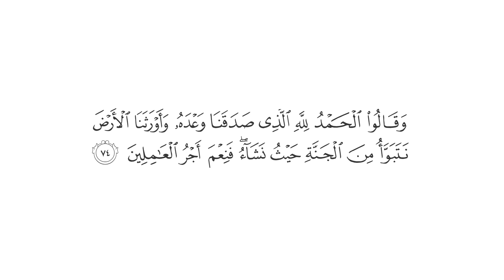تفسير: سورة [الزمر : 74]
قال الله تعالى: {وَقَالُوا الْحَمْدُ لِلَّهِ الَّذِي صَدَقَنَا وَعْدَهُ وَأَوْرَثَنَا الْأَرْضَ نَتَبَوَّأُ مِنَ الْجَنَّةِ حَيْثُ نَشَاءُ  فَنِعْمَ أَجْرُ الْعَامِلِينَ} [الزمر : 74]

التفسير الميسر؛ ( 74 ) وقال المؤمنون: الحمد لله الذي صدَقنا وعده الذي وعدَنا إياه على ألسنة رسله، وأورثَنا أرض الجنة نَنْزِل منها في أيِّ مكان شئنا، فنِعم ثواب المحسنين الذين اجتهدوا في طاعة ربهم.